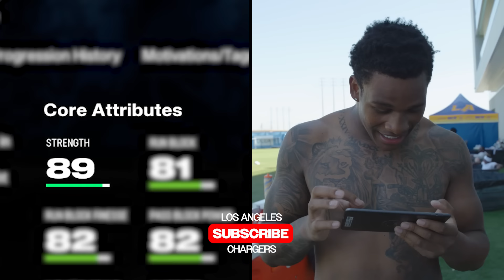NFL Rookies React To Madden 25 Face Scans | LA Chargers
NFL players on the LA Chargers including Joe Alt, Daiyan Henley, Brenden Rice, Junior Colson & more react to the rookies’ first ever face scan for Madden 25. From the copy-and-paste recreation of Ladd McConkey to the grandfather haircut they gave Justin Eboigbe, find out which Chargers rookies were unrecognizable, which Madden got right, & more.